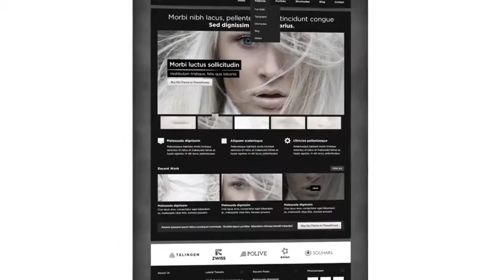Website Presentation - After Effects Project Files | VideoHive 10957146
Hello. Here is a great Website Presentation for your business and personal site.